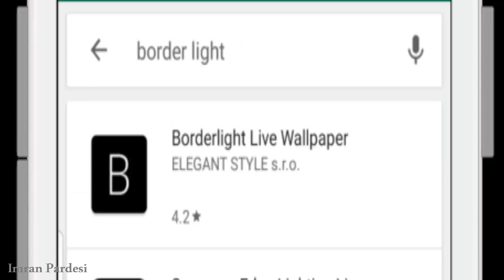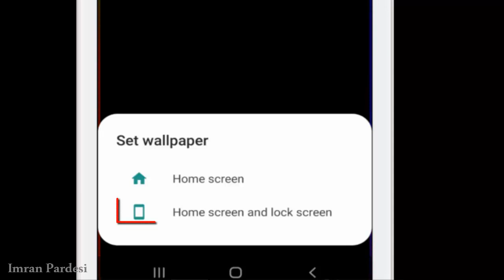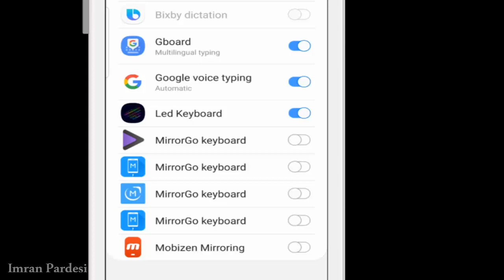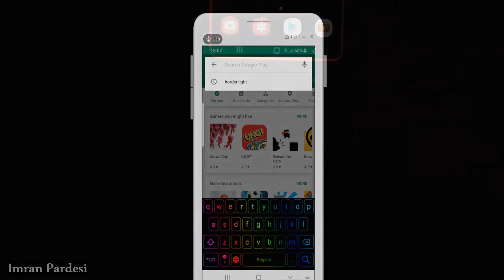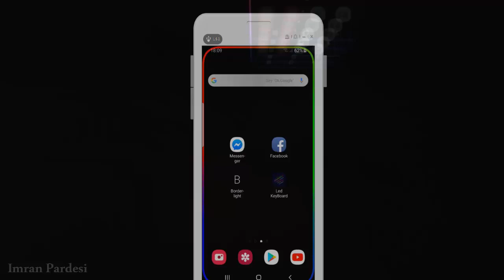TOP 2 Amazing Android Apps 2019 | How to Set Border Light| Urdu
dosto apne mobile phone mian bs 2 kaam kar lo pher dekho kamal  kya hota hai
Border light wallpaper,
 Border light app
Set border light on mobile
imran pardesi, Android border light
 How to set lights android